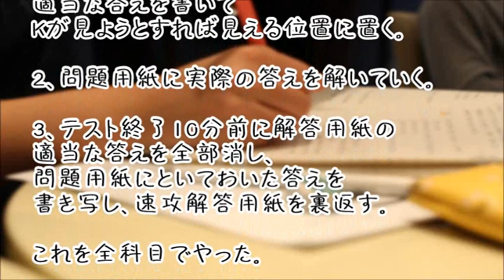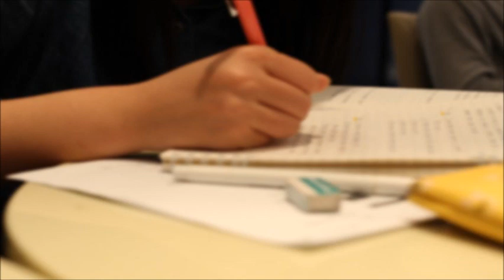【スカッとする話】カンニングしてるKにでたらめな解答を見せて、あえて見える位置においといた結果ww